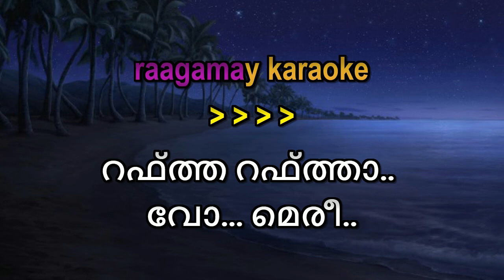Rafta Rafta Wo Meri Karaoke Malayalam Lyrics